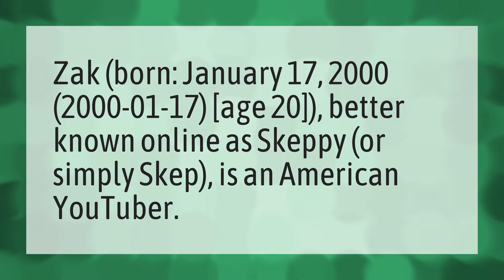How old is Skeppy?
Tapl • How old is Skeppy?